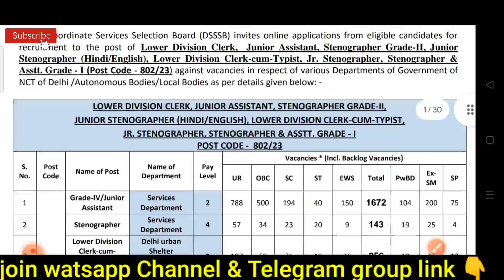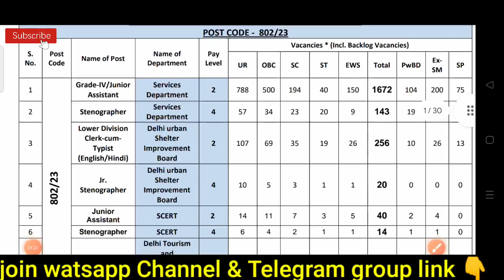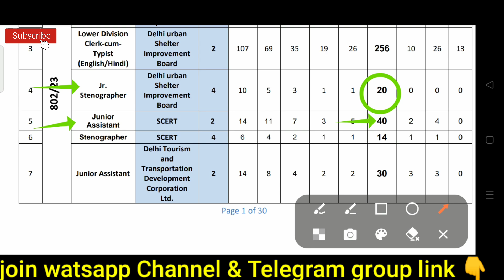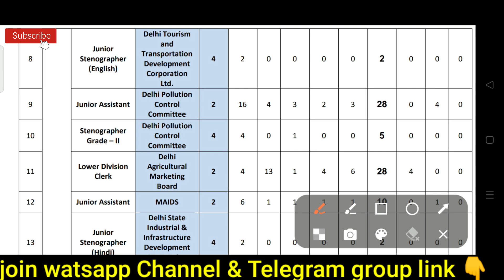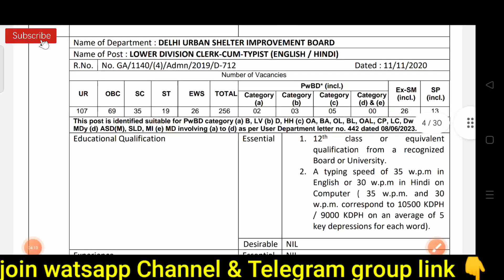dsssb vacancy 2024/ Sanitary inspector / Health Inspector vacancy new Update 2024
My you tube channel 👇
Pi13xz8wehLo3VNV
please support vinod sir

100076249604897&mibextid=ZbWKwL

?utm_source=qr&igshid=MzNINGNKZWQ4Mg==
3.twitter👇
3TOYgfsAAoL26q9-5UuAGw&s=09